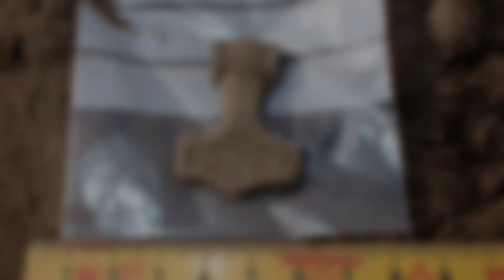MEDAL SPRZED 2000 LAT! NOSIŁ GO RZYMSKI WOJOWNIK!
CZEŚĆ!
Witam#  Cię na moim kanale Profesor Detektorysta. Jestem poszukiwaczem skarbów. Z detektorem metali chodzę od 2 lat coraz mocniej wciągając się w te piękna pasję. Mój wykrywacz to Simplex. Eksploruje głównie pola, ale również miejsca ciężko dostępne.

👉 Łapkuj
👉 Komentuj
👉 Udostępniaj